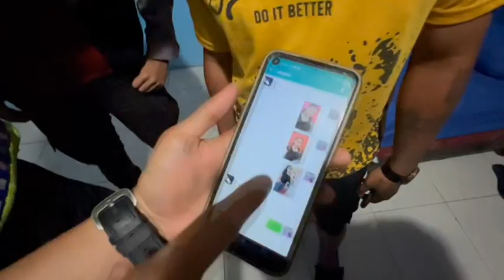Pengungkapan Sindikat Prostitusi Online